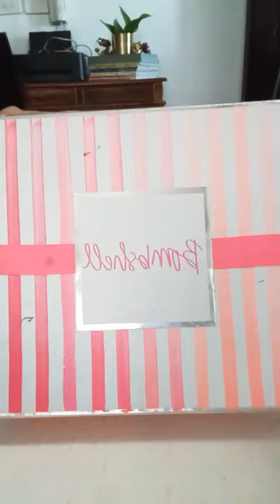Victoria Secret Bombshell